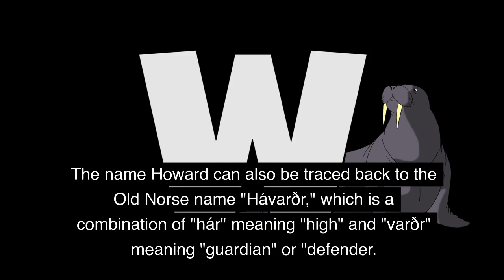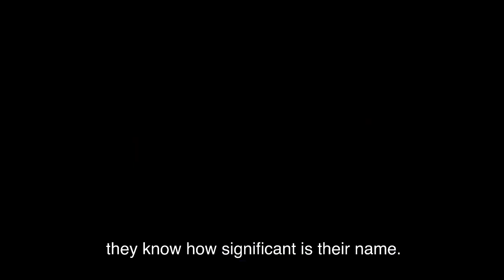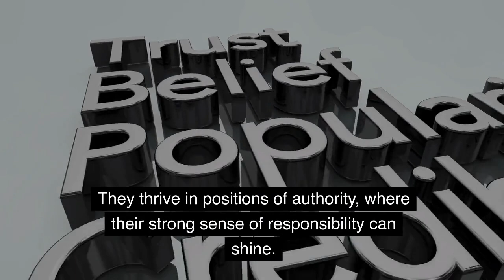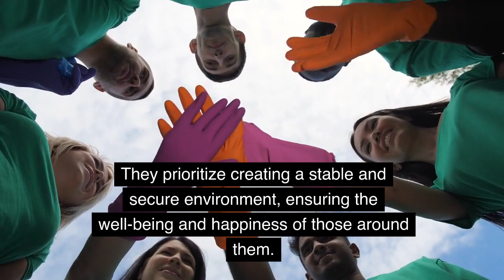Meaning of the name Howard. Origin, life path & personality.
In this video, we'll explore the meaning of the name Howard. We'll look at its origin, life path and personality.

If you're looking for information about the name Howard then this video is for you! We hope this video provides you with the information you're looking for, and that you enjoy it!